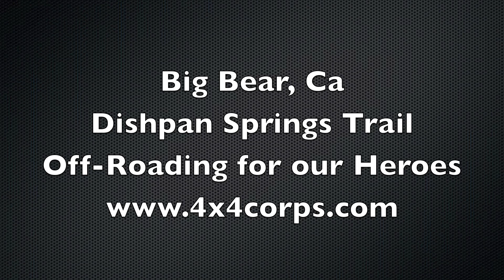Off-Roading For Our Heros in Big Bear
This was an event in Big Bear where veterans got to hop in a jeep and have a great time four wheeling.